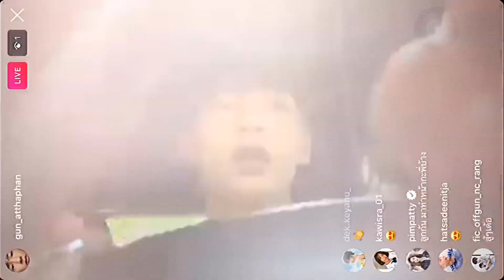190321 gun_atthaphan live on IG /